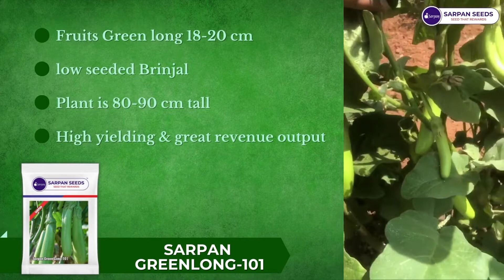Best quality Brinjal Seeds | Sarpan Greenlong 101 | बैंगन के बीज | ಬದನೆ ಬೀಜ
Sarpan Seeds an R&D based seed organization was born out of passion with an objective to provide genetically potential high quality and high yielding seeds. Today, Sarpan Seeds caters to a large base of Agri-enthusiasts with vegetable, pulses, flower and oil seeds across the country.

Available at : Amazon.in, Flipkart.com, Bighaat.com & Agribegri.com